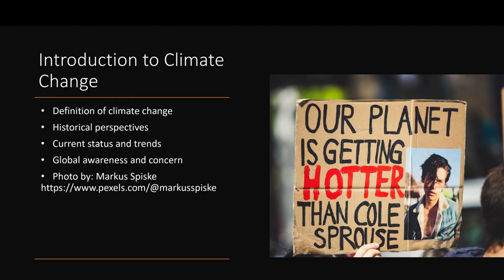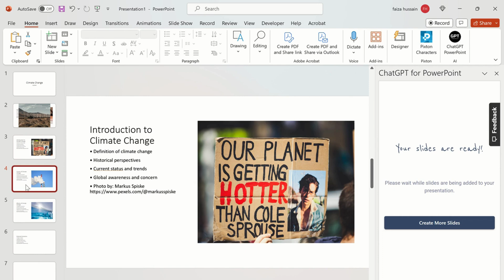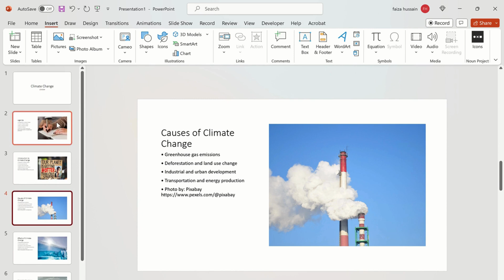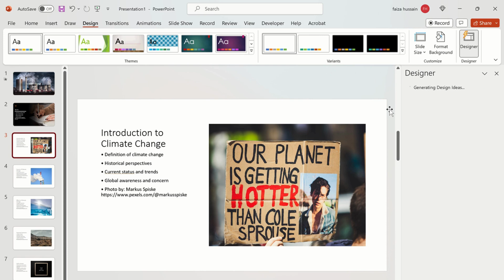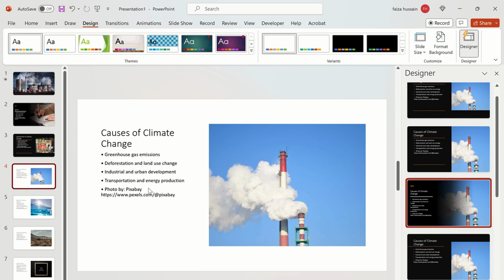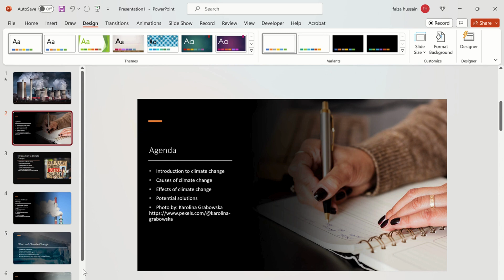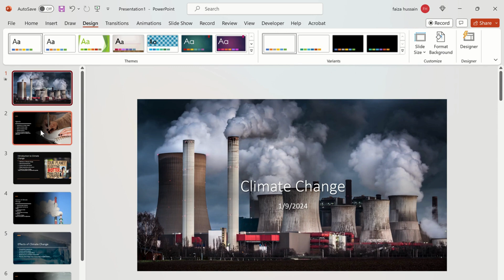How to create slides in Powerpoint with Chat GPT automatically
Join me in this tutorial as I show you the seamless integration of ChatGPT into PowerPoint through powerful add-ins.

Discover the art of crafting presentations that resonate, with step-by-step insights on leveraging ChatGPT's capabilities right within your slides. Dive deep into the world of add-ins, and witness how they elevate your content creation process.

Moreover, explore the magic of the Designer Ribbon, as I guide you through creating visually stunning presentations effortlessly. Elevate your PowerPoint game with this comprehensive first-person walkthrough, where technology meets creativity. Watch now to unlock a new dimension of presentation design!